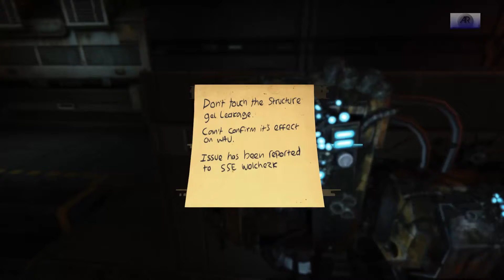Brad and Paul Play Soma Part 2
Outro Music "Don't Stay Here" by Frames